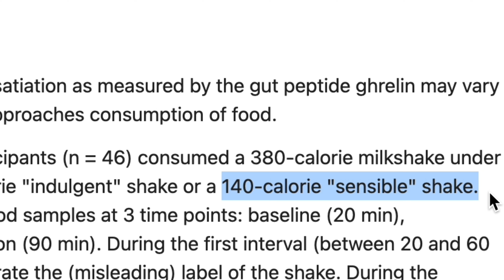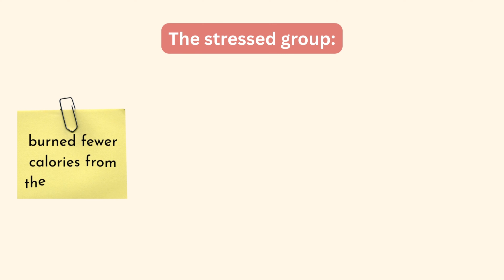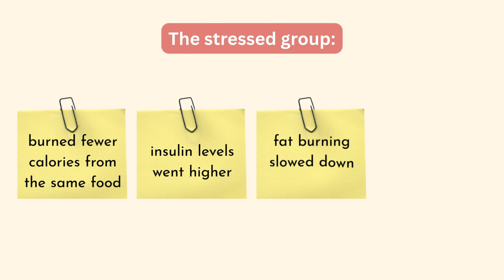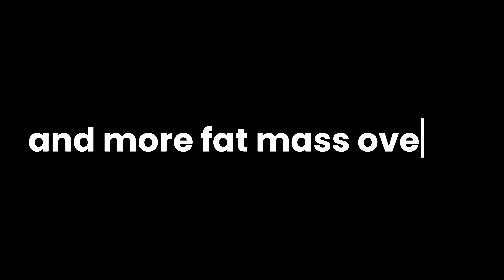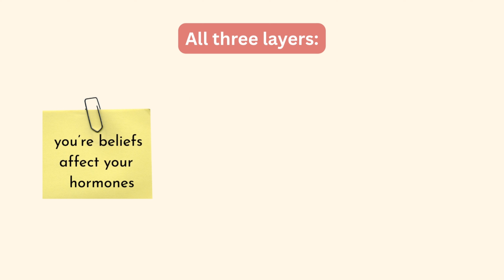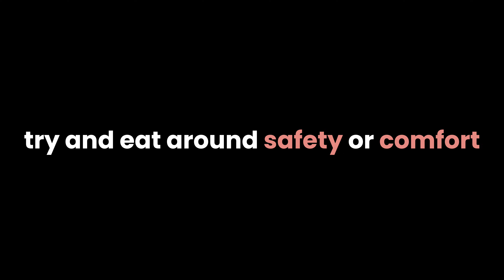watch this BEFORE your next meal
Have you ever noticed that the same meal can feel completely different on different days?

Sometimes it leaves you satisfied, energised, and calm.
Other times it feels heavy, bloating shows up, cravings hit later, or your body just doesn’t respond the way you expect — even when the food hasn’t changed.

In this video, we look at the hidden factors that influence how your body responds to food, beyond calories, macros, or “eating clean.”
Using real human studies, lab experiments, and simple physiology, I break down how things like stress, belief, digestion, and environment can quietly change what your body does with the food you eat.

If you’re doing “everything right” with your diet but still feel stuck, inconsistent, or confused by your body’s responses, this might explain why.

And yes — there are a few simple, practical shifts you can use right away.

If you struggle with constant energy levels throughout the day and experience sugar cravings and slumps in the afternoon, then my Ebook may be for you!! Blood sugar stabilisation plays a HUGE role in energy levels even in individuals with ‘normal’ blood sugars!